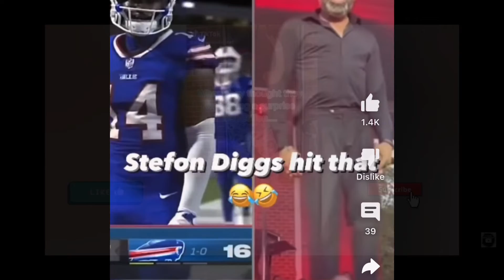Ginuwine Dance Viral Again After Stephon Diggs Does It In TD Celebration “SAME OL G”